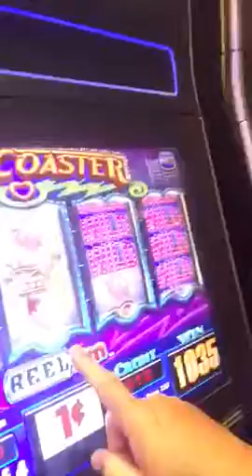Jack Casino - Cincinnati 9.16